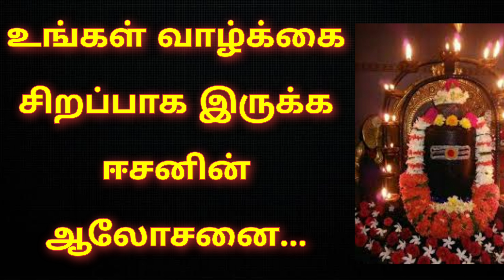உங்கள் குறைகளை தேடுங்கள்... / Today Shiva Vasagam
மாசி மஹாசிவராத்திரி 2024 வாட்ஸ் அப் குழு பற்றிய முழு விளக்கம்

அன்னதான நிதி உதவி செய்ய வங்கி கணக்கு எண்:

Name: Anandha Oli foundation
Bank: Karur Vysya Bank
Branch: Palani
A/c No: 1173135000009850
IFSC CODE : KVBL0001173
A/c type: Current Account
Tamilnadu
India